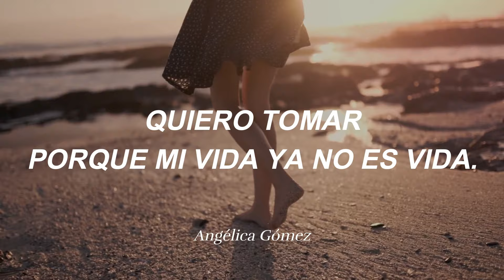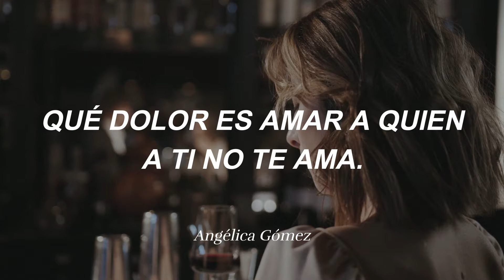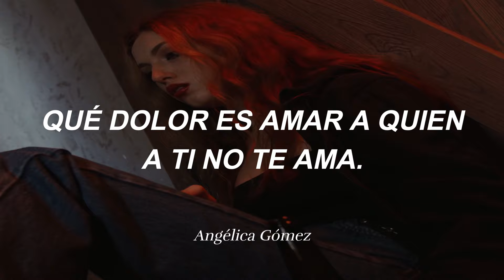Angélica Gómez - Sola Solita (PRIMICIA 2023 SANTIAGO)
ANGELICA GOMEZ - SOLA SOLITA 2023
Que tristeza puede provocar el amor no correspondido, a través de las Letras de Rosita Sayas y la Música de Adelio Ayllon, nos adentramos en el corazón de una persona que busca consuelo de la soledad de una cantina, tratando de olvidar un amor que le ha causado un profundo dolor. Esperamos que esta canción les llegue al corazón y la disfruten amigos mios.

Canal perteneciente a "La Colquina de Oro" Angelica Gomez, también conocida como "La Reina del Santiago", orgullosamente difundiendo nuestra música peruana Huanca, Aquí encontraras primicias de huayno, Santiago, y demás música Folclórica/Folklore, seas bienvenido!:D